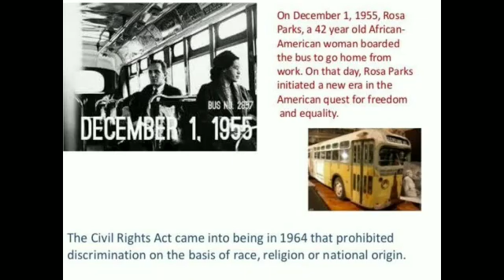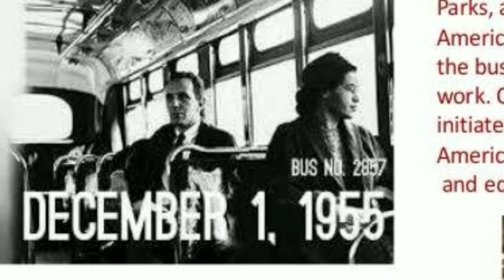On Equality, Class VII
Trial version - 1